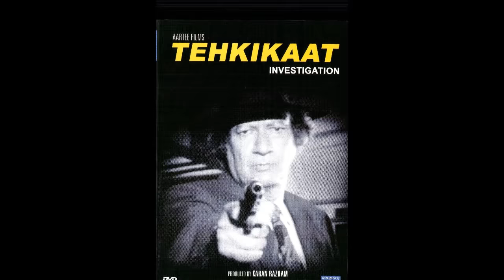भारत के 10 प्रसिद्ध पुराने टीवी सीरियल | Top 10 Old & Famous Indian TV Shows | Chotu Nai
भारत के 10 प्रसिद्ध पुराने टीवी सीरियल

1. मालगुडी डेज
यह R.K. Narayan कहानियों पर आधारित कुल 39 एपिसोड का सीरियल दूरदर्शन पर आता था | जिसमे एक बच्चा स्वामी दर्शको का मनपसंद था

2. विक्रम और बैताल
शायद ही ऐसा कोई व्यक्ति हो जिसने यह सीरियल नहीं देखा हो | भारत की प्राचीन कहानियो पर आधारति इस टीवी सीरियल का उद्देश्य बी बच्चो के मनोरंजन के साथ साथ उनको शिक्षित करना भी था इस प्रसिद्ध टीवी सीरियल के कुल 26 एपिसोड टेलीकास्ट हुए थे

3. महाभारत
भारत का सबसे चर्चित और लोकप्रिय टीवी सीरियल महाभारत भारत के सबसे प्रसिद्ध ग्रन्थ महाभारत पर आधारित है इसके कुल 94 एपिसोड 2 अक्टूबर 1988 से लेकर 24 जून 1990 के बीच में प्रसारित हुए | B. R. चोपड़ा ने इसे produce किया और इनके पुत्र Ravi Chopda ने इसे डायरेक्ट किया |

4. भारत एक खोज
भारत की 5000 बर्षो की पुरानी कथा पर आधारीत यह टीवी सीरियल 53 एपिसोड का सीरियल था | इस सीरियल में भारत की प्राचीन सभ्यता से लेकर भारत की आजादी तक की प्रमुख घटनाओ का वर्णन किया गया है | यह 1988 में श्याम बेनेगल द्वारा लिखा, produce और डायरेक्ट किया गया |

5. सुरभि
सुरभि टीवी सीरियल दूरदर्शन के शुरूआती दिनों का सबसे चर्चित और लोकप्रिय सांस्कृतिक कार्यक्रम था | इस कार्यक्रम को रेणुका शहाणे और सिद्धार्थ काक ने होस्ट किया था | यह सीरियल दूरदर्शन पर 1993 से लेकर 2001 तक प्रसारित हुआ था |

6. ब्योमकेश बक्शी
इस सीरियल को बासु चटर्जी ने डायरेक्ट किया था जासूसी घटनाओ पर आधारित यह टीवी सीरियल दूरदर्शन पर टेलीकास्ट होता था जिसमे रजत कपूर ने व्योमकेष बक्शी की भूमिका निभाई है जिसके लिए उनको काफी सराहना भी मिली | अदाकार अजीत ने K. K. राणा का और सत्यवती ने सुकन्या कुलकर्णी का किरदार निभाया था | इस सीरियल के 33 एपिसोड टेलीकास्ट हुए थे

7. तहकीकात
रोमांच से भरा यह जासूसी सीरियल विभ्भिन अपराधों पर आधारित था | विजय आनंद ने इस सीरियल में सैम डिसिल्वा और सौरभ शुक्ला ने गोपीचंद की मुख्य भूमिका निभाई थी | यह अपने जमाने का व्योमकेश बक्शी के बाद दूसरा सबसे प्रसिद्ध सीरियल रहा |

8. रामायण
यह पुरे भारतीय इतिहास का सबसे चर्चित और प्रसिद्ध सीरियल था | जिसको रामानंद सागर ने लिखा और डायरेक्ट किया | यह 78 एपिसोड का सीरियल दूरदर्शन पर 25 जनवरी 1987 से 31 जुलाई 1988 तक प्रत्येक रविवार सुबह 9.30 बजे आता था |

9. परमवीर चक्र
यह भारतीय युद्ध गाथाओं पर आधारित सीरियल उन सेनिको को समर्पित था जिनको उनकी अद्भुत बहादुरी के लिए भारत सरकार से परमवीर चक्र मिला था | इसे चेतन आनंद ने डायरेक्ट किया, अमरिंदर पाल ने आवाज दी और संगीत दिया प्यारे मोहन ने |

10. चंद्रकांता
देवकीनंदन खत्री के उपन्यास पर आधारित यह प्रसिद्ध धारावाहिक भी भारत का एक प्रसिद्ध टीवी सीरियल था | इसके मुख्य पात्र क्रूर सिंह और जाबांज है | इसे नीरजा गुलेरी ने produce किया और सुनील अग्निहोत्री ने डायरेक्ट किया |